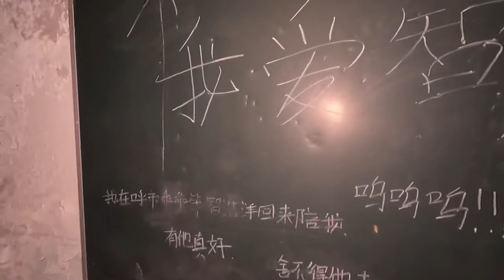听闻呼和浩特水利学院闹鬼，凌晨一点进去一探究竟……